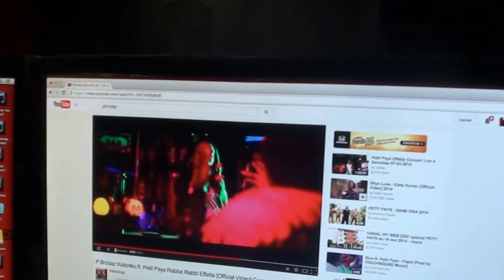Gwendoline Fonguh interviews Cameroonian US-Based artists P-Brodaz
For Tamtam Weekend CRTV